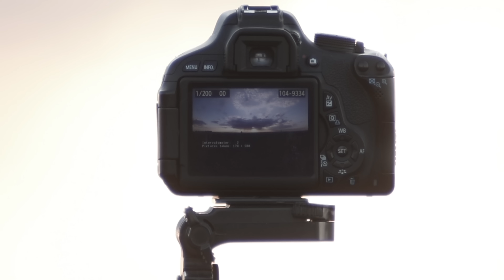Majowy zachód słońca. (Timelapse 4K)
canon eos 600d + samyang 8mm f 3.8 + magic latern
nikon d 7200 + tamron 200 mm f 2.8
edycja - adobe lightroom + adobe premiere